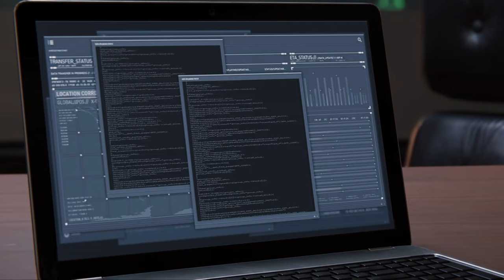Unveiling the Sinister: Rescuing the Hostage amidst the Demons' Lair||#8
As you cautiously navigate through the chaotic labyrinth of the demon's base, your senses heightened by the imminent danger, you stumble upon a trembling hostage, their eyes wide with fear yet filled with a glimmer of hope upon seeing you. As you approach, they hastily whisper, their voice barely above a quiver, "Listen... I overheard something... something crucial."

You lean in, your heart pounding in sync with the tension of the moment, as they continue, their words laden with suspense, "There's a hidden compartment... a secret cache... concealed within the heart of this den of iniquity. It holds the key... the key to their darkest secrets."

With a sense of urgency, they motion towards a seemingly innocuous corner of the room, leaving you with an enigmatic clue. What secrets lie within this clandestine chamber? What mysteries will you uncover as you delve deeper into the web of intrigue spun by the demons? Only time will tell...